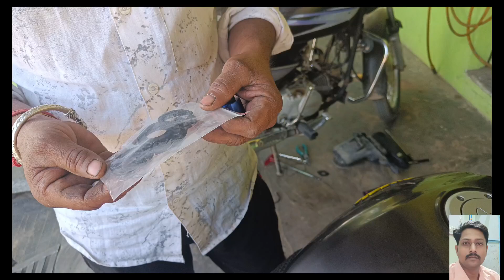fancy hatta grip cover ko kaise install Karen